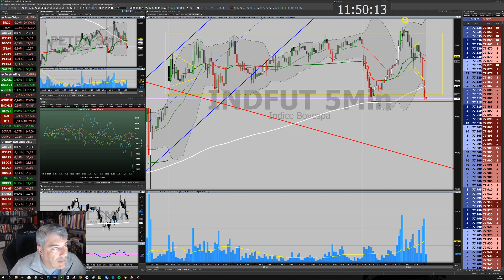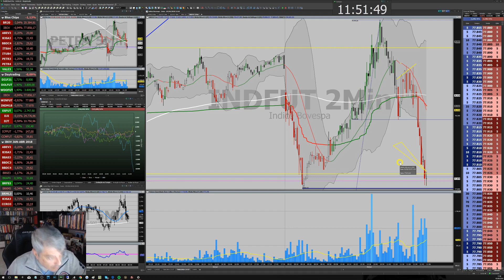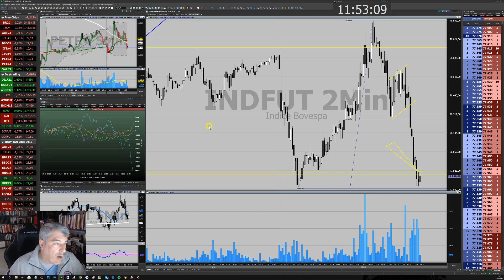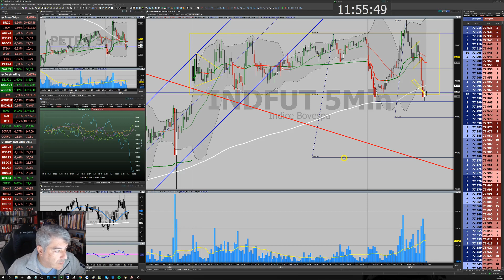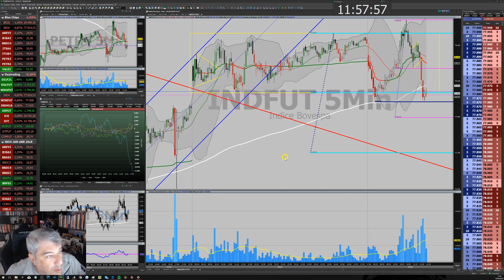Tic-Tac do Ogro: Fazendo o Ajuste Fino (05-06-2018)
Quando eu desço do timeframe de 5 minutos para 2 minutos?